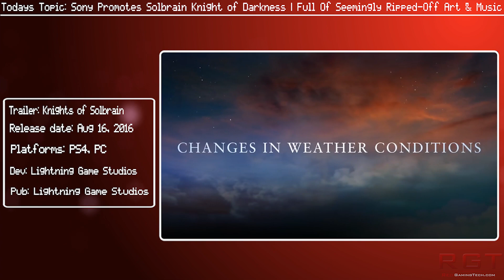Sony Promotes Solbrain Knight of Darkness | Full Of Seemingly Ripped Off Art & Music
Sony promoted an PC & PS4 indie game by the name of Solbrain Knight of Darkness, which is full of seemingly stolen assets including music and art.